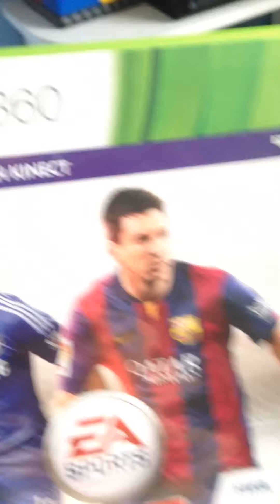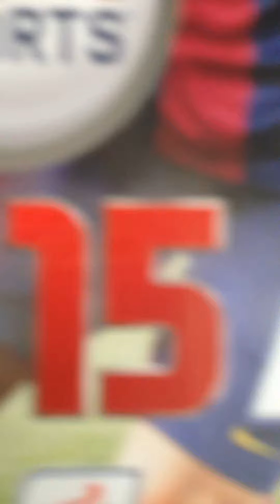How my my FIFA team has changed 2014 - 2015